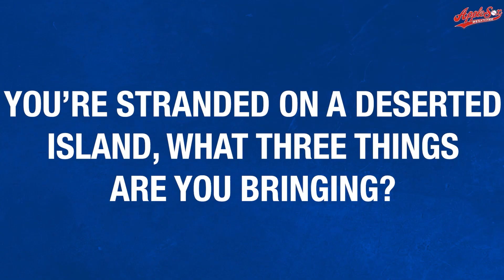Meet The Sox 2024: Conner Ashworth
It's time to Meet The Sox! Let's meet Conner Ashworth, from Whitworth College!